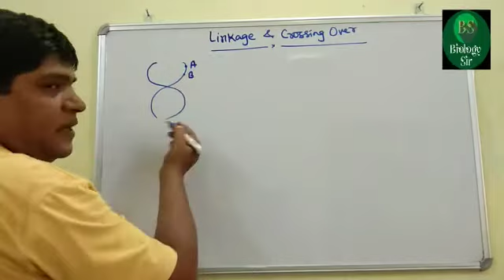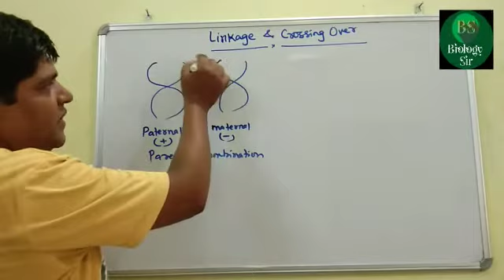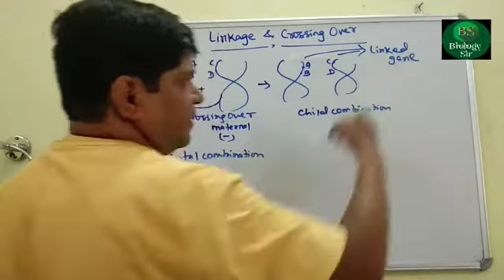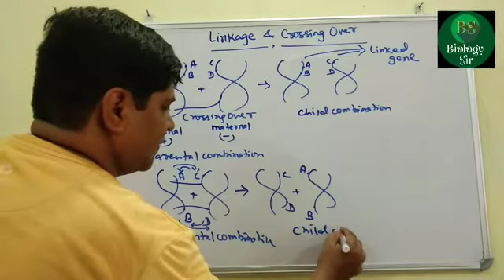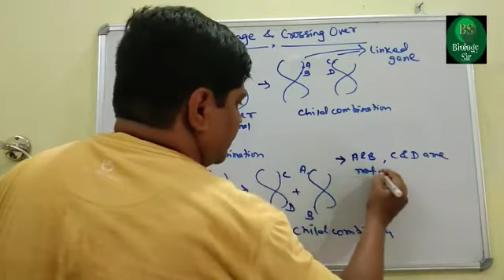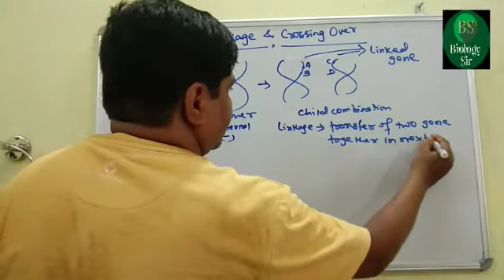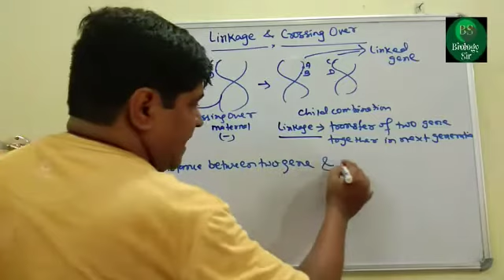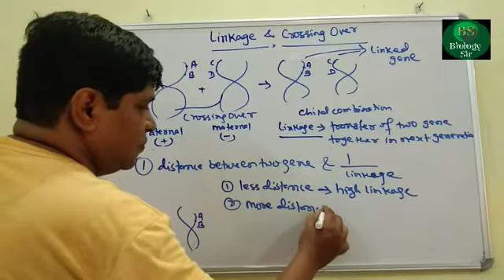Linkage and Crossing Over | Linkage definition | Relation between Linkage & recombination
Linkage and Crossing Over | Linkage definition | Relation between Linkage & Crossing Over, In this topic we know about what is linkage and crossing over, linkage and recombination

Hi guys myself Balram Prasad Gupta and you are watching "Biology Sir" YouTube channel, if you are enjoying the video to see on this channel, pls subscribe, like, comment and share it. Welcome to all 👍👍

Visits our website name Biology Sir

playlist: pollination in flowering plant